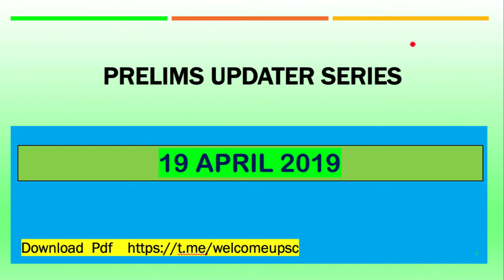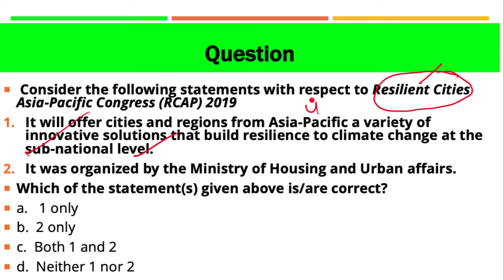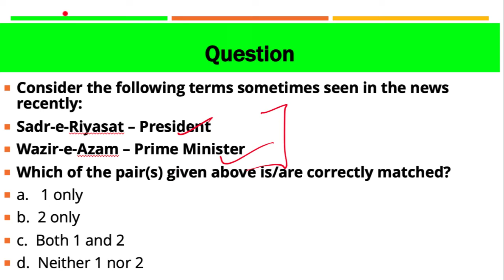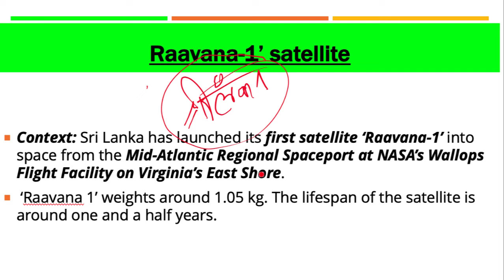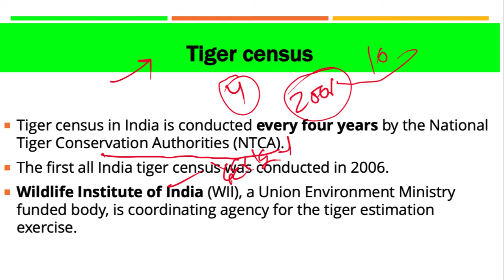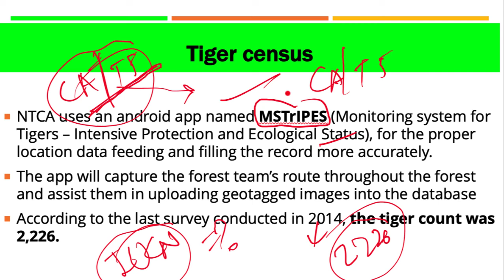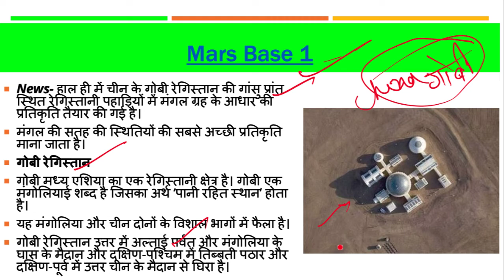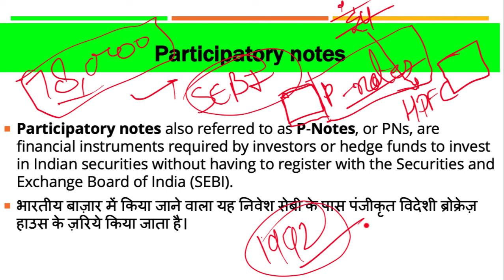19 April 2019, हिन्दी Prelims Updater Series, News Discussion hindu, PIB, Yojana UPSC, CSE, IAS